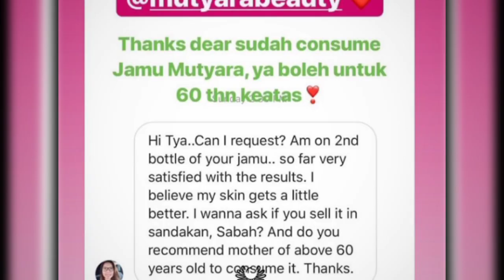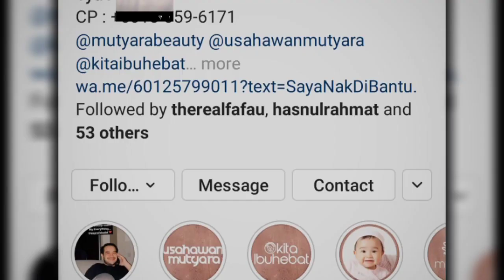Tya Arifin shoot cover majalah Impiana di rumah, dinner dengan Siti Nurhaliza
Comel anak Tya.